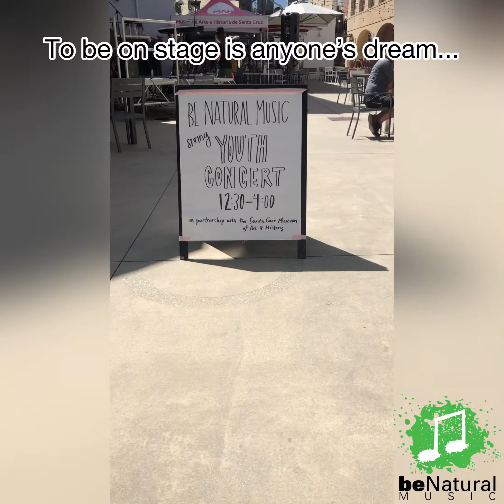A word from our Music Director - May Fundraiser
As many of you know, Be Natural Music has a Scholarship Program through the William James Association, which allows us to award monthly scholarships to students in our music program. Our Spring fundraiser started May 1st and will last the whole month, ending with an auction on May 29th to raise money for our scholarship program.

Currently, the fund only has $1,000 remaining, and if we can’t reach our goal, we fear the scholarship fund will dwindle completely following May 2021.

Without the fund and financial assistance it offers to low income families in our community, nearly three dozen families will need to depart from the program. Many of our students depend on this fund to remain in music classes. I cannot stress enough how important it is to find two more Donor Angels who can donate $5,000 and $7,000 for the Spring 2021 season, and with plans to continue supporting.

Spread it like wildfire to your friends and families, anyone that has the means and passion to support music and the arts in Santa Cruz.

Please make checks payable to “WILLIAM JAMES ASSOCIATION” with “Be Natural Music” in the memo.